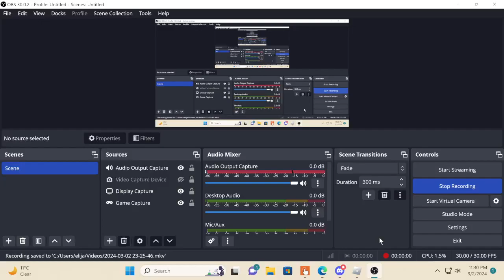Raise a Monk (pt 2)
thanks to over cast and king for helpin